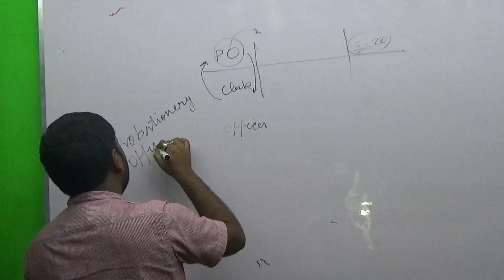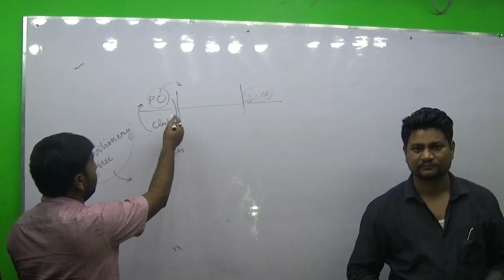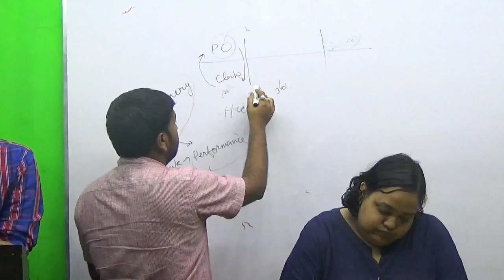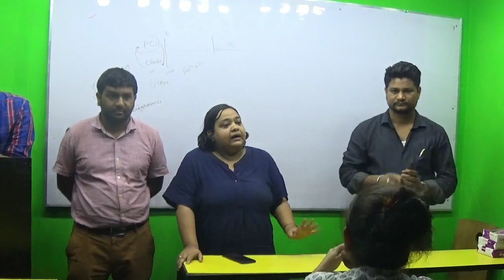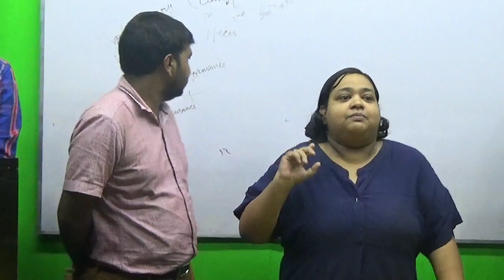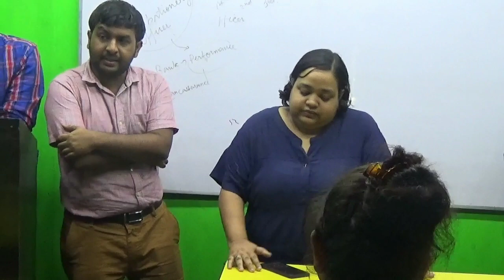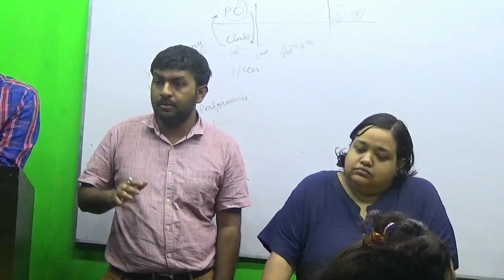SUCCESS STORY OF PRASOON KUMAR MANDAL- ASSISTANT MANAGER OF IDBI BANK ||SHAKUNTALA BANKING ACADEMY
If you are an aspirant looking to build a lucrative and rewarding career in the banking, SSC and any government sector. Mathematics is one area that you should focus upon because in our life it's all about maths. Apart from being an amazing asset during the recruitment examination phase, through knowledge of Mathematical concepts and calculative math skills will also come in handy when you begin your career as a professional.❤️❤️